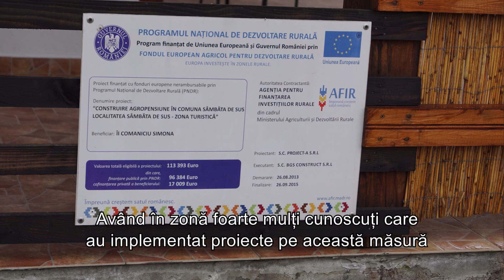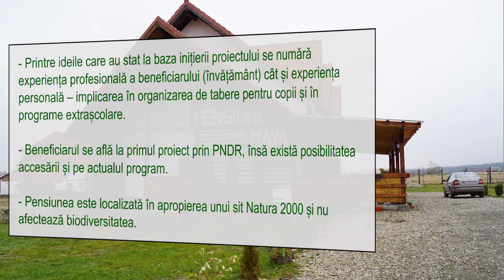Proiect de succes - Brasov - Pensiunea Maya